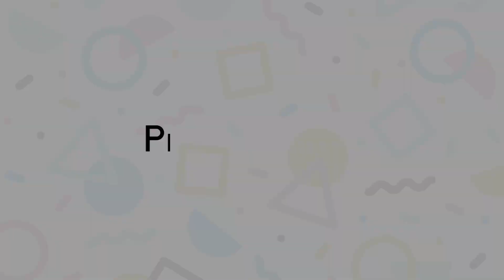MyWinaland | SR City Bang Bon Line - Westbound Cab View Timelapse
State Railway City Inc., Bang Bon Line Cab View Westbound
This is Minecraft MTR mod
The server is private server
Route
SB-12 | Itaewon
SB-11 | Amsa
SB-10 | Yongsan
SB-09 | Nagoya
SB-08 | Matsumoto
SB-07 | Fujisawa
SB-06 | Overseas View Point
SB-05 | Bang Yai National Park
SB-04 | Bang Buri Apiwat Central Terminal
SB-03 | Minecraft World Assembly
SB-02 | Ngamkasem
SB-01 | Bang Bon